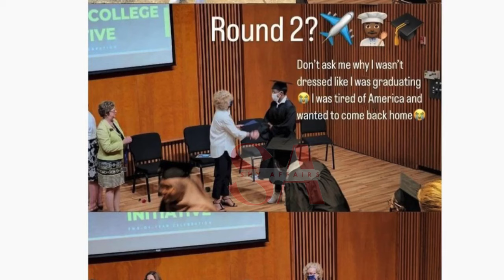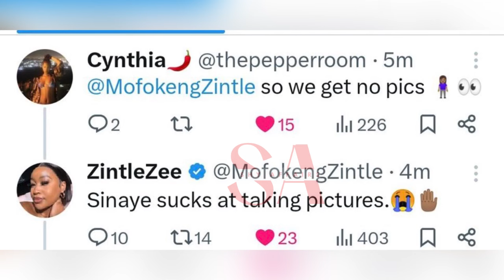Sinaye is now dating Zee? as Jareed Yolanda Els Mahkehke Taki support him, Young Pappi graduate